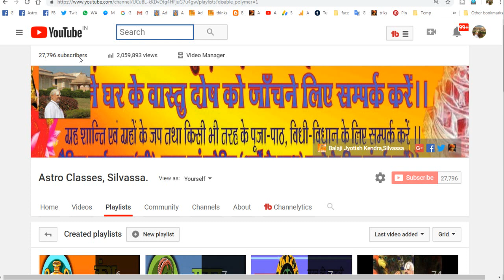तुला राशि में शनि की महादशा में सभी ग्रहों का फल!! Tula Rashi me Shani ki mahadasha,Part-10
तुला राशि में शनि की महादशा में सभी ग्रहों का फल!! Tula Rashi me Shani ki mahadasha.

मित्रों, इस विडियो में आज हम तुला राशि में शनि की महादशा में बाकी सभी ग्रह क्या फल देंगे और उससे संबंधित ग्रह आदि के विषय में विस्तृत चर्चा करेंगे, तो आइये जानते है तुला राशि की कुंडली में शनि की महादशा में आनेवाले सभी ग्रह किस तरह का शुभ या अशुभ फल देंगे? तो आइये देखते हैं, कि अगर आपकी कुंडली तुला राशि की है तो क्या और किस तरह का फल मिलता है और साथ ही हम यह भी बताएँगे कि यदि कोई ग्रह अपनी अन्तर्दशा में अशुभ फल देनेवाला है, तो उससे शुभ फल हम कैसे प्राप्त कर सकते हैं, अथवा हमें उस समय में क्या करना चाहिये ?

इस तरह की अन्य बहुत सारी जानकारियों, ज्योतिष के बहुत से लेख, टिप्स & ट्रिक्स पढने के लिये हमारे ब्लॉग एवं वेबसाइट पर जायें तथा हमारे फेसबुक पेज को अवश्य लाइक करें, प्लीज

।।। नारायण नारायण ।।।